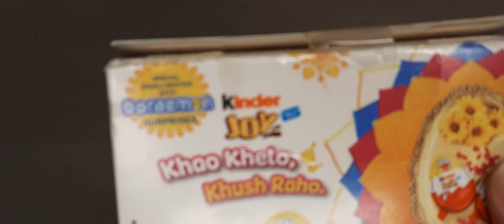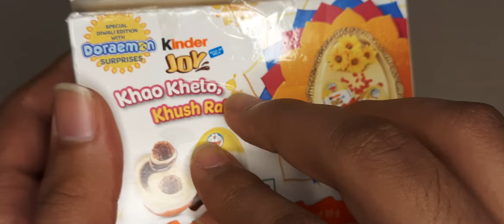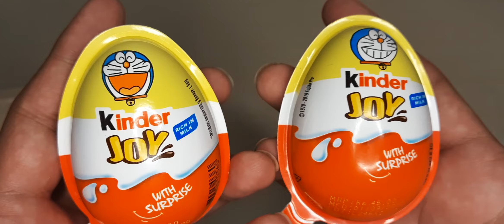doraemon Kinder joy unboxing